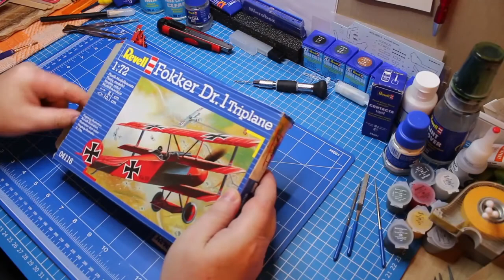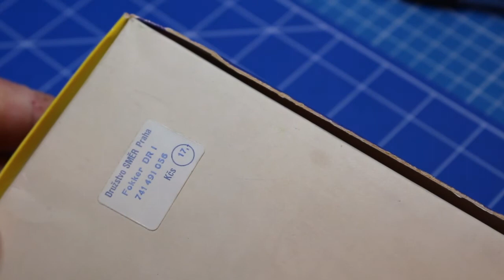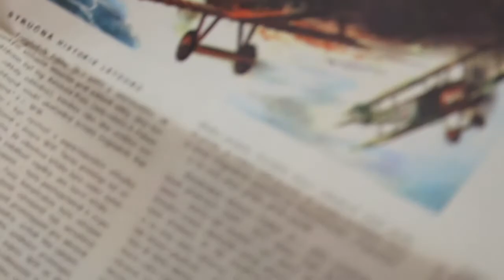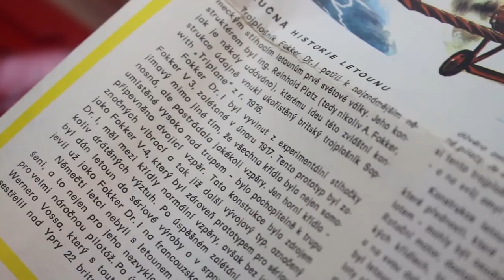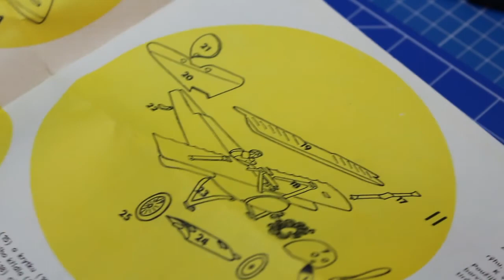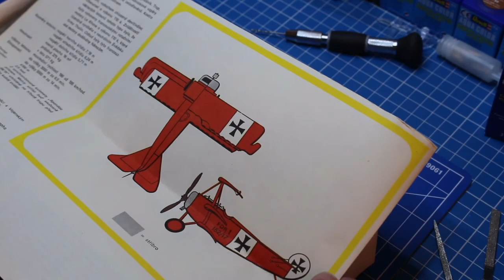Unboxing Fokker DR I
Unboxing Fokker DR I hochgeladen wird der grosse Bruder